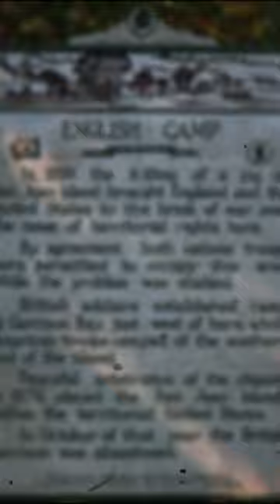The Pig War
Step into the intriguing world of history with our latest video on the Pig War of 1859. Join us as we unravel the bizarre tale of how a simple boundary dispute between the United States and the United Kingdom escalated into an international standoff on San Juan Island in the Pacific Northwest. Learn about the unlikely catalyst—a British pig rooting in an American farmer's garden—that led to tensions boiling over. Despite the lack of shots fired, this peculiar incident resulted in one casualty and nearly sparked a full-blown war between the two nations. Don't miss out on this captivating story from the annals of history, only on our YouTube channel.